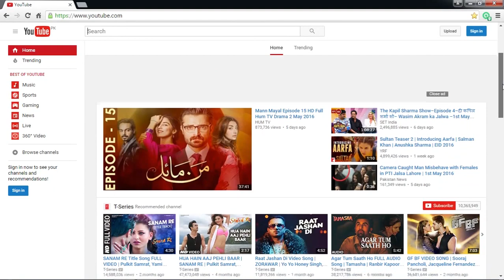How to Clear Youtube HomePage History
Clear your youtube homepage history.
Clear watched youtube history.
Clear Suggested pages history.